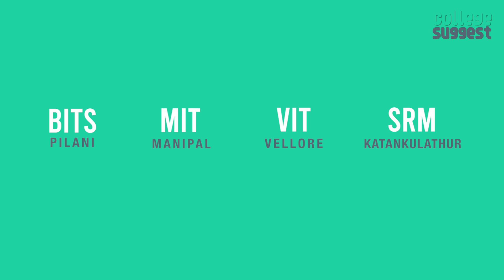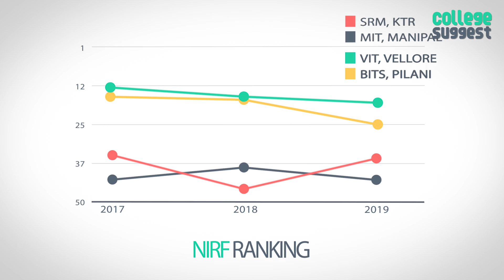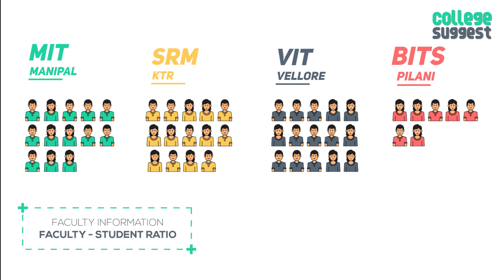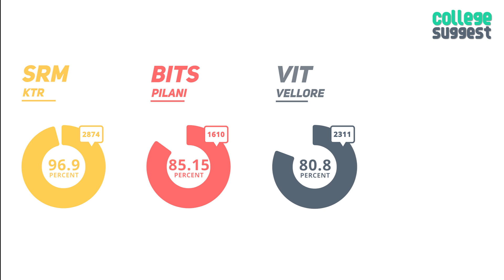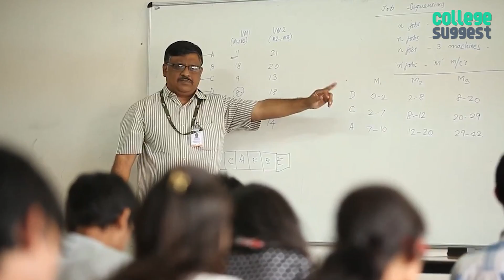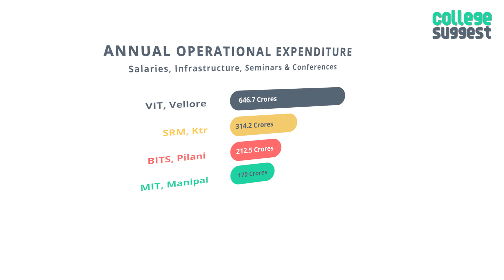SRM vs BITS vs MIT vs VIT College Compare 2019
This is a battle of the Best Engineering Colleges in India, 2019. We heard your requests and here it is... SRM Katankulathur vs BITS Pilani vs Manipal Institute of Technology vs Vellore Institute of Technology! Who do you think would come up on top?

00:00 Introduction
00:46 NIRF Rank
01:25 Campus acres
01:47 Campus facilities
02:33 Intake
03:16 Students diversity
03:34 Faculty stats
03:55 Placements stats
04:37 Top recruiters
04:49 Salary package
05:18 Annual expenditure
06:05 Patents
06:23 Funds received
06:47 Cultural activities
07:13 Conclusion